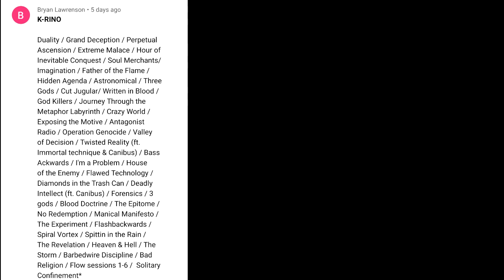K-Rino - Secret War Reaction. Watch what your'e doing. Are we being controlled?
This is a warning for you to watch out for what you believe in, you may be swayed away from it without realizing it. Check out your enemies!

Post your comments down below, let me know what you thought of the song and my review

If you would like to support me some more, paypal me